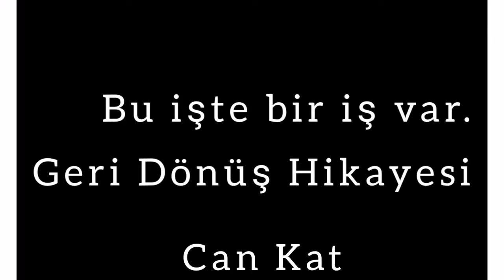Fizik Kurallarına Aykırı. Sizce ne olabilir?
Bu yaşanmış gerçek bir olay. Başka bir arabanın görüntüsünden çekildi. Yorumları alalım...